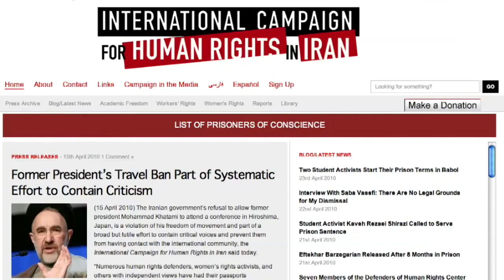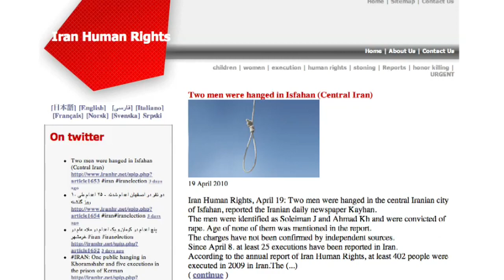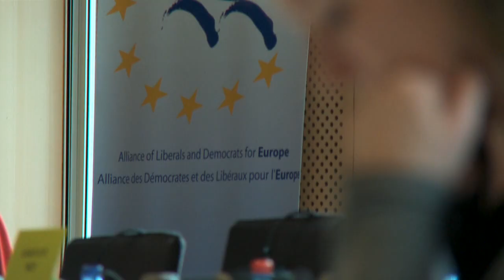Een kennismaking met Marietje Schaake (D66/ALDE)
Wat doet Marietje Schaake in het Europees Parlement?